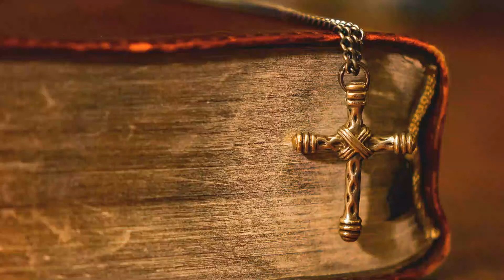Isaiah 41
In the beginning was the Word was with God, and the Word was God
He was with From the  beginning God created all things, and in him all things were created What comes out of his in his life, and the life was the light of men, light, light Come into the darkness, and the darkness has not understood the light. Amen ៚

ព្រះបន្ទូលជាភាសាអង់គ្លេស ចាប់ផ្ដើមពី លោកុប្បត្តិ (Genesis​)ដែល Upload
វីដេអូរជារៀងរាល់ថ្ងៃ ។
v=1OwtSi4Q9Kk&list=PLy0KJrauYGK0OrB-6Fj0Gqd-cRjIFC1xK

v=JVYergcOeBY&list=PLy0KJrauYGK2PiTTHrZPAvzotDtE-
ROzm&index=1

v=D6Cw15FVSic&list=PLy0KJrauYGK1VHAaWWcHH-u-Mg4BfCouk